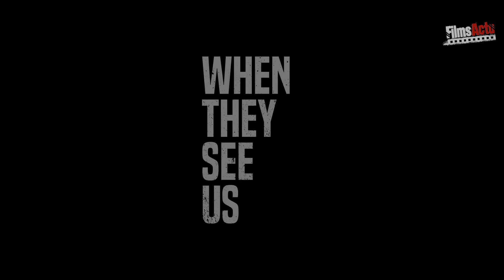DANS LEUR REGARD Bande Annonce VF (Série Netflix 2019)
Inspirée d'une histoire vraie ayant passionné l'Amérique, Dans leur regard fait la chronique de la tristement célèbre affaire des cinq adolescents noirs, surnommés les "Cinq de Central Park", accusés à tort de viol. Cette mini-série en quatre parties suit les cinq adolescents de Harlem (Antron McCray, Kevin Richardson, Yusef Salaam, Raymond Santana et Korey Wise) pendant 25 ans, à partir de leur interrogatoire suivant l'incident au printemps 1989, en passant par leur acquittement en 2002, et jusqu'aux dommages et intérêts qui leur ont été versés par la ville de New York en 2014.

DANS LEUR REGARD Bande Annonce VF (Série Netflix 2019) Drame